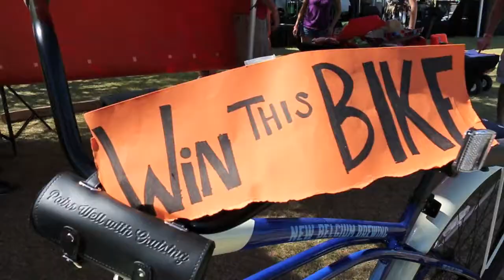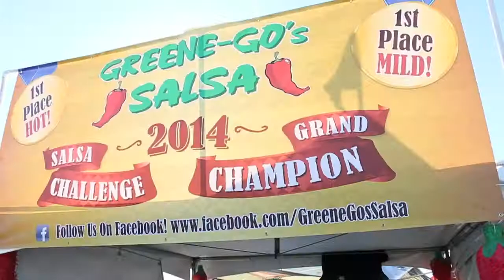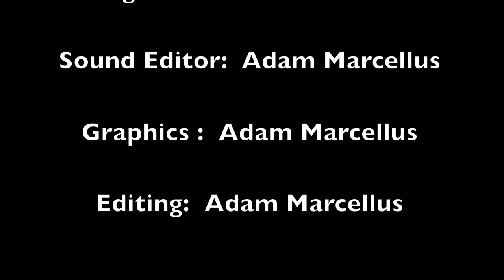Salsa Challenge 2015 Official Movie Trailer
Arizona's Salsa Competition March 2015